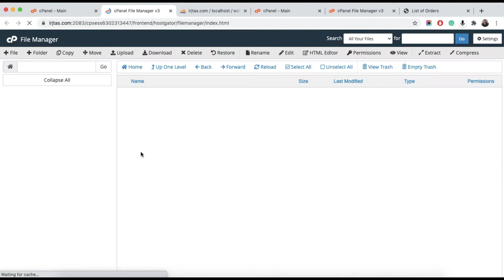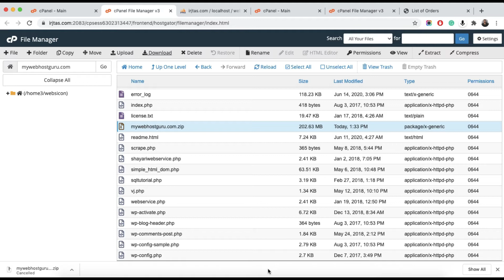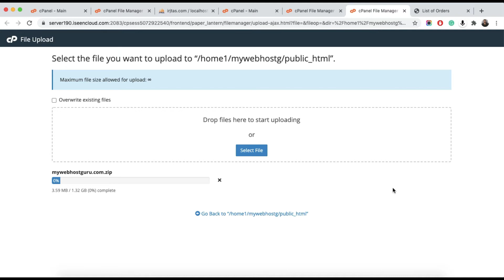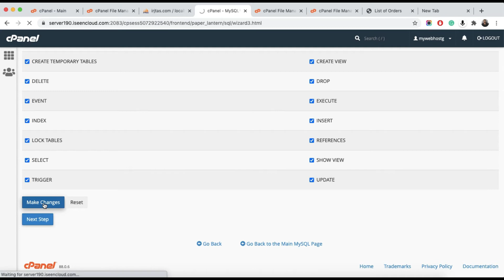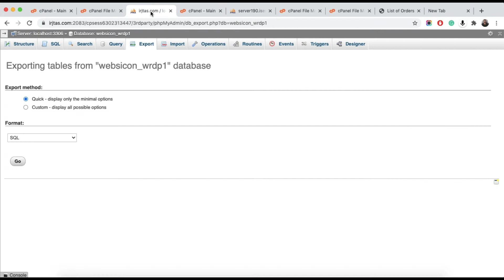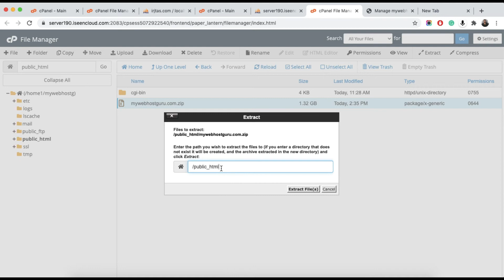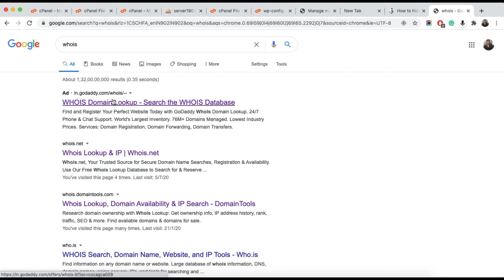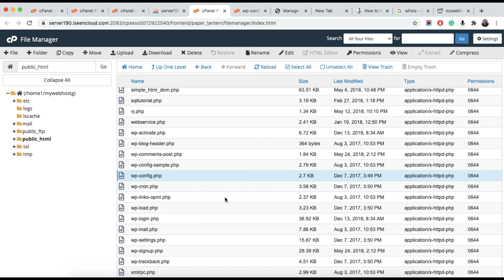How to migrate website from one server to another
In this tutorial, you will learn how to migrate your website from one hosting to another hosting step by step.